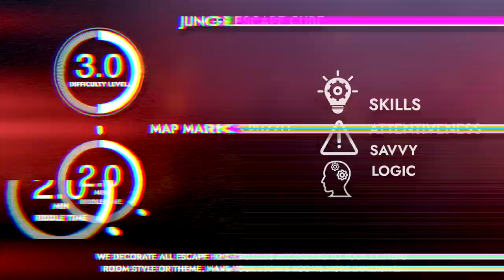Mark the Map. Escape room puzzle, Escape room gadget.